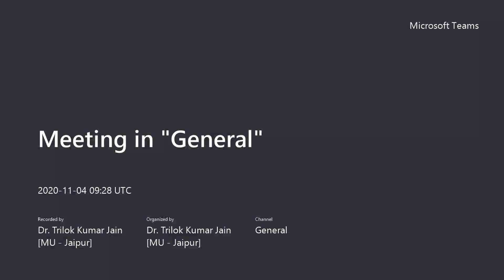Meeting in General 20201104 145825 Meeting Recording